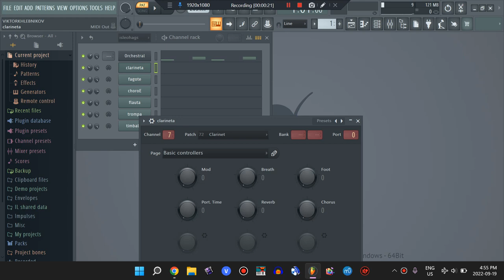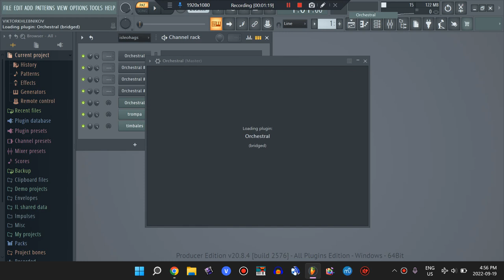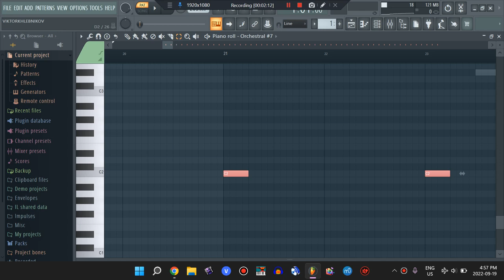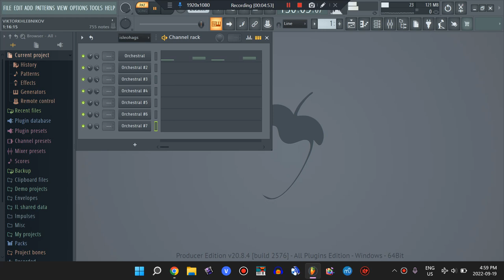How to make orchestral music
I used the Isle o' Hags theme from Banjo Tooie as an example. Here is the link to the MIDI file I used